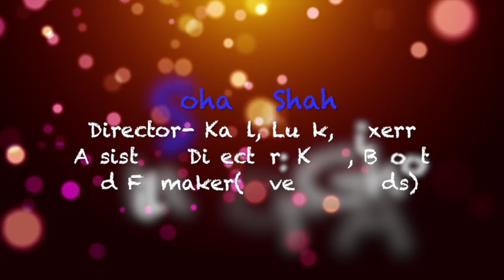IndraDhanush ke rang | Interview with Soham Shah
This video is a treat for artists interested in screenplay and direction. Our esteemed guest Mr Soham Shah (Director - Kaal, Luck; Asstt Director - K3G, Bhoot; AdFilmmaker) has shared several interesting aspects while planning your film or theater play. Learn and enjoy the treasure of knowledge he shares here :)